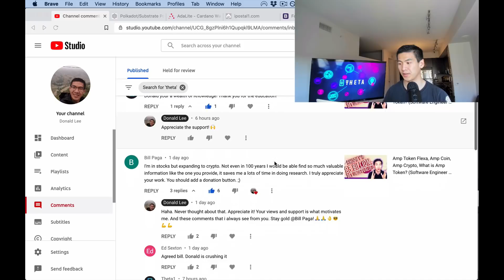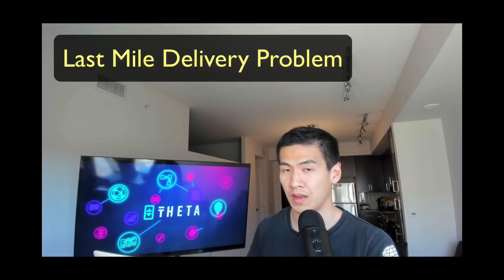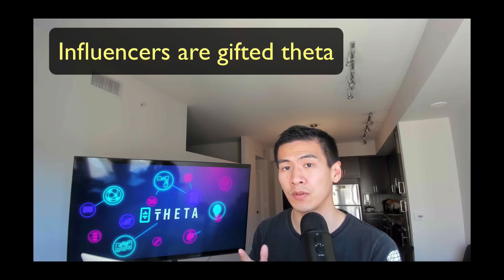[Theta Crypto Explained] Theta Coin, Theta Token, Theta Coin Explained (Software Engineer Reviews)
Let’s talk about theta coin. The theta token price prediction that you’re looking for is that it’s going up! After reading about tfuel, theta fuel, theta network, etc. I was blown away.

This thing is different than Holochain, but if you can afford both, I’d say “Why not?”

So, let’s get a run down on the video statistics and the problem of that Theta is trying to solve. What opportunity is theta seeing that they are trying to solve?

We’re going to talk about the technology of “Foveated Streaming” that might get you into some trouble, but is going to change the game of streaming forever. We’ll also look at Smart Contracts on Theta, supply, and the likes.

Timestamps:
Video Statistics [1:36]
Problem [2:19]
Opportunity for Theta [3:20]
Foveated Streaming: Game Change [4:03]
Theta Blockchain Ledger [6:42]
Smart Contract Support [7:55]
Final Notes [9:00]

[Vechain Review 2021] What Is VeChain Used For? VET A Legit Passive Income Stream Or A Scam?